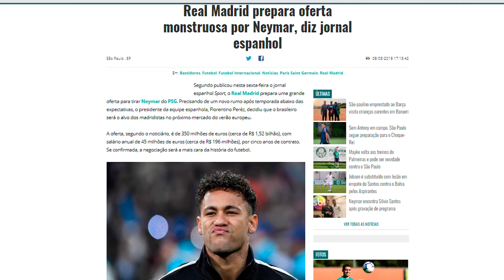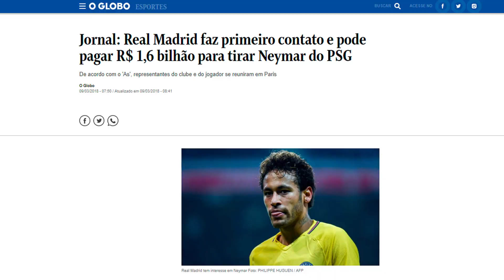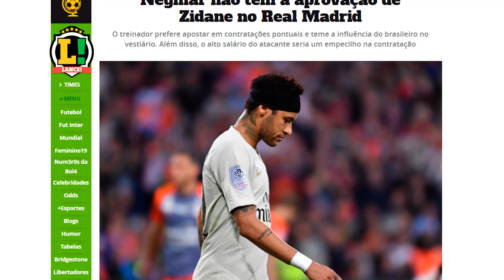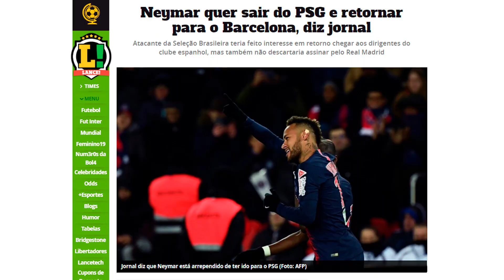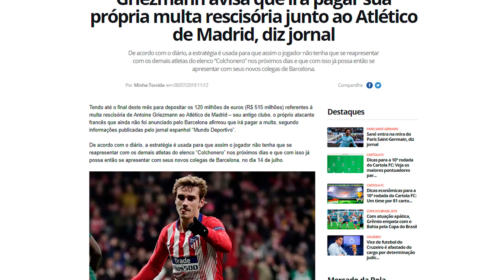Veja porque o Real Madrid DESISTIU OFICIALMENTE de Neymar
O Real Madrid desistiu oficialmente da contratação de Neymar pro lugar vago desde que Cristiano Ronaldo saiu do clube, mercadologicamente falando. Zidane sempre quis Mbappé e Florentino Perez sempre quis Neymar. Mas Neymar e Barcelona se aproximaram de novo após a treta com o PSG e o jogador...